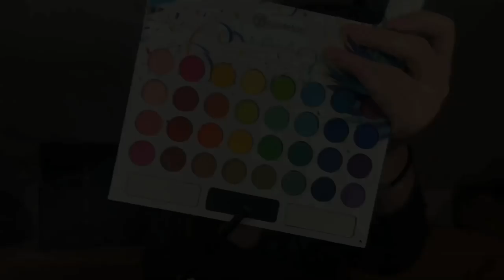DES BONBONS OU UN SORT ? 🎃 | BeautyLolotte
Petit maquillage pour Halloween, ça vous plaît ? 🎃

PRODUITS UTILISÉS :

Pour le côté poupée :
Fenty Beauty - Pro Filt’r (teinte 140)
Peggy Sage - crayon khôl blanc
Yves Rocher - eye-liner
Bh Cosmetics - Take me back to Brazil
Bourjois - Rouge Édition Velvet
Sephora - palette Color Festival (blush)
The color workshop - lip gloss

Pour le côté « normal » :
Bourjois - Healthy Mix
Maybelline - SuperStay 24H (teinte 2, light / beige clair)
Bébé Cadum - Talc de toilette
Anastasia Bervelly Hills - DipBrow Pomade (teinte Soft Brown)
H&M - palette de contouring
MakeupRevolution - Flawless 2
MakeupRevolution - highlight Golden Lights